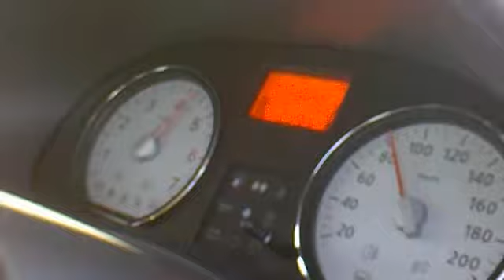Renault Sandero 1.4 [2011] acceleration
Acceleration, Renault Sandero 1.4 Ambiance [2011]